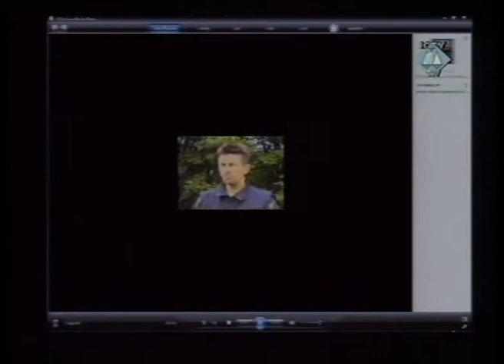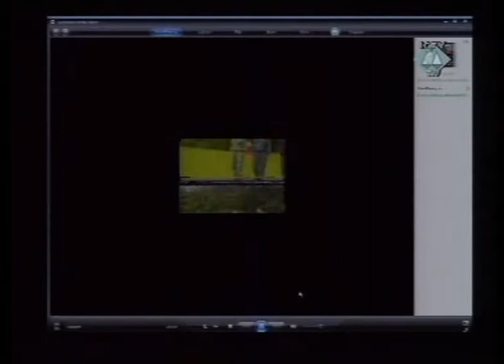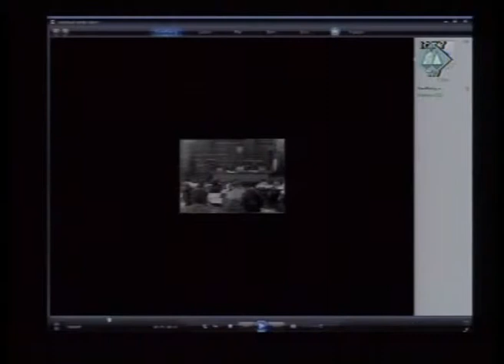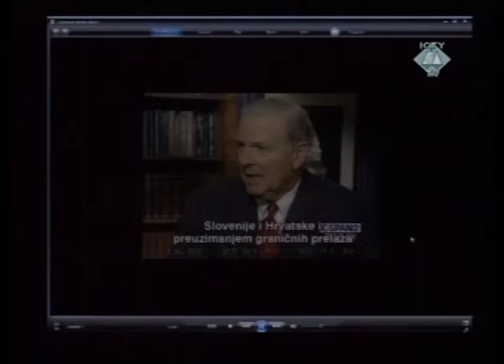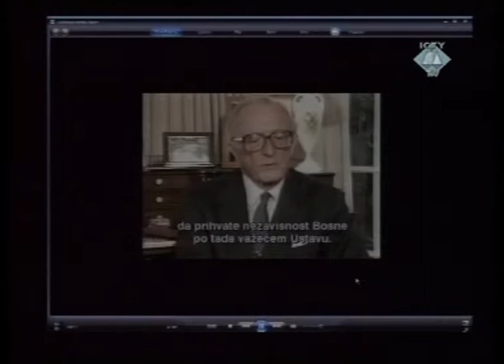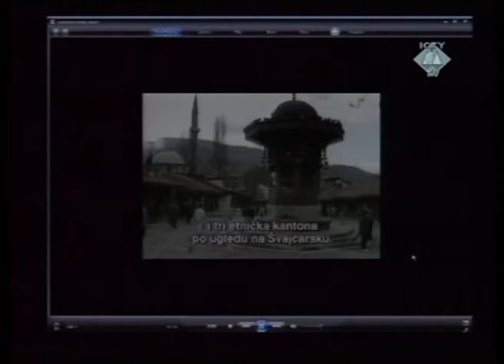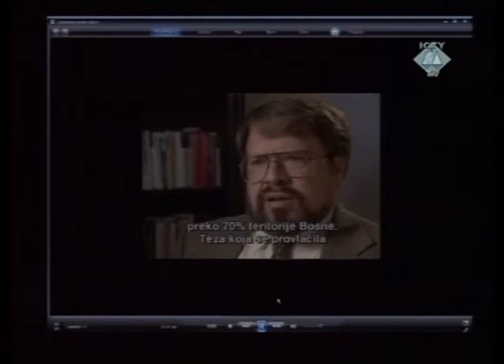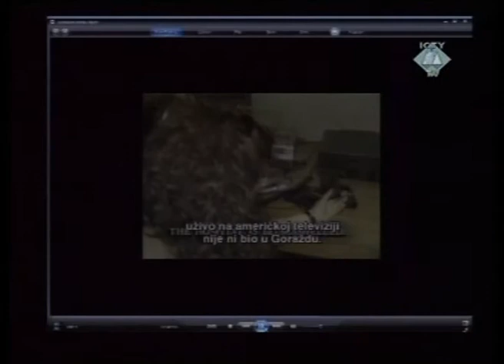Popović et. al. (Popović) - Defence Opening Statements (Part 1/2) - 02 June 2008